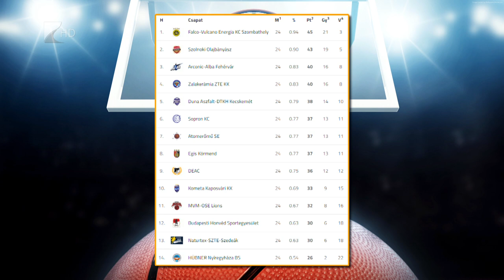Kikaptak az Arénában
Nem volt szerencséje a hétvégén a Hübner-Nyíregyháza Blue Sharks-nak. Az utolsó előtti helyen álló Honvédot fogadták végre újra a Continental Arénában. A vendégek 91-85-re nyertek. A tabella utolsó helyén álló Nyíregyháza szombaton a tizedik Kaposvárhoz látogat.